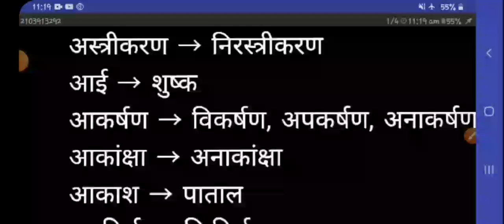हिंदी chapter- विलोम शब्द